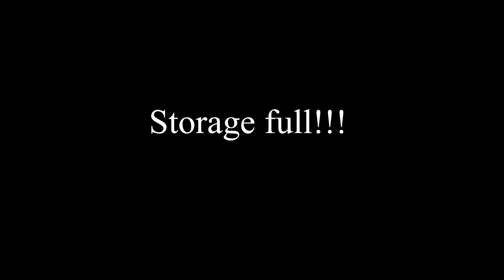A day in my life as a small business owner living in Nigeria 🇳🇬 +living alone diaries🍃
FAQ
Name: Allison Boluwatife
Camera: iPhone XR
Editing software:VLLO,Canva